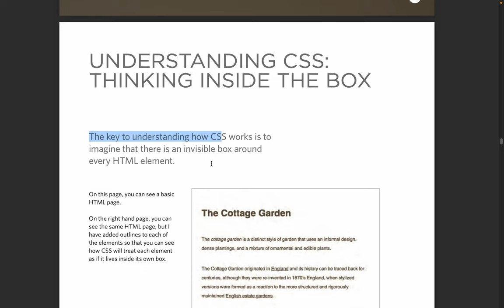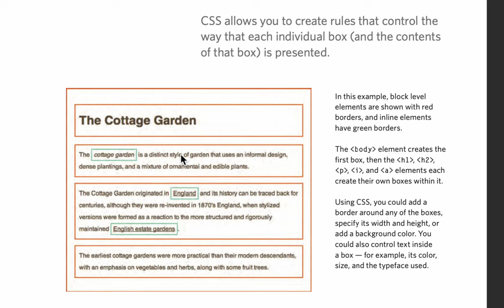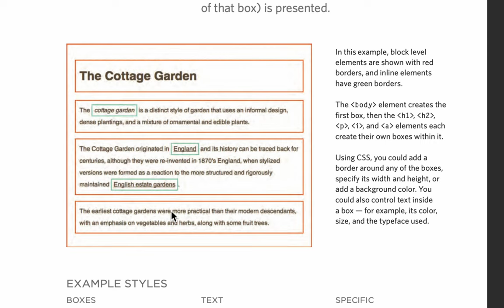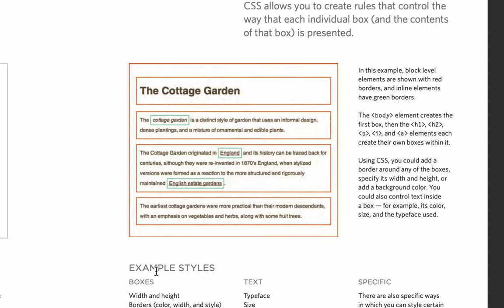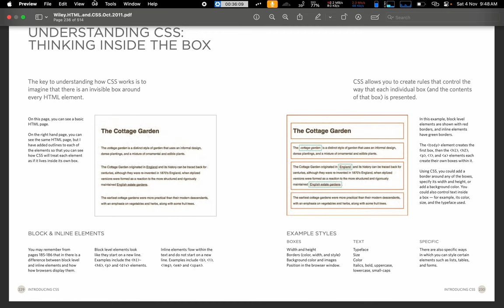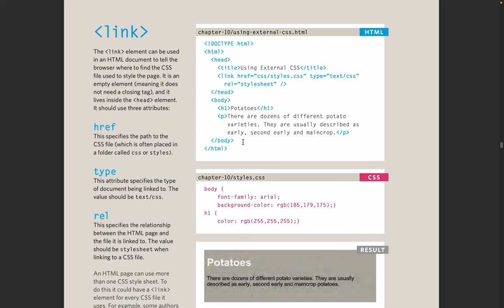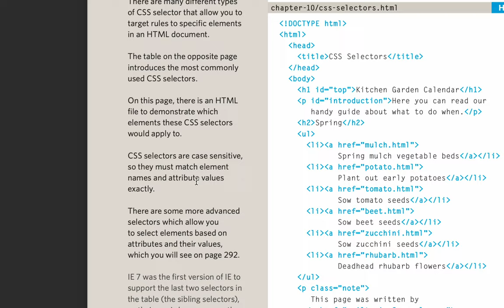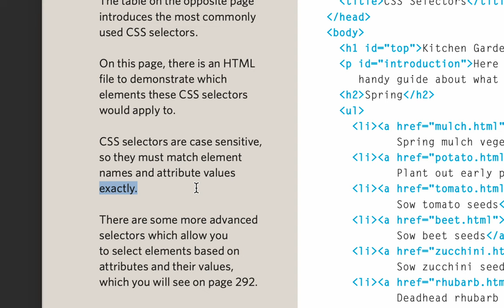CSS3 - thinking inside the box